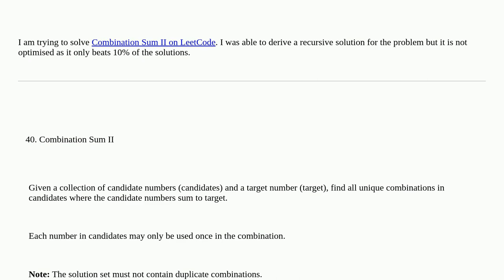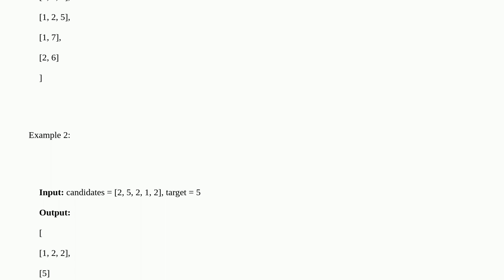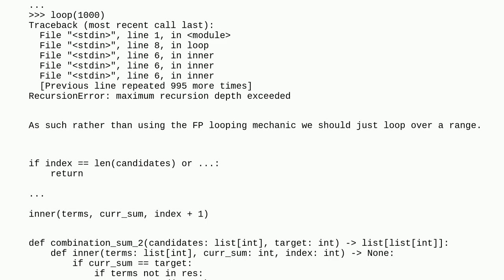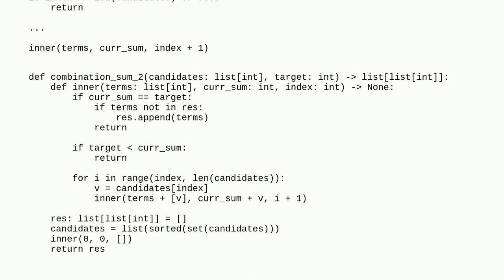Codereview: What could be the more optimised way to get all unique subarray which equals to a target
What could be the more optimised way to get all unique subarray which equals to a target

A special thanks goes out to the awesome community

  python performance